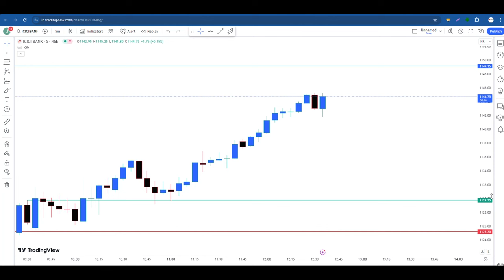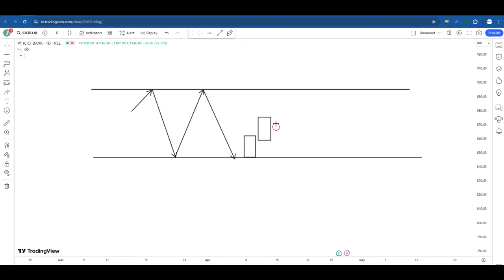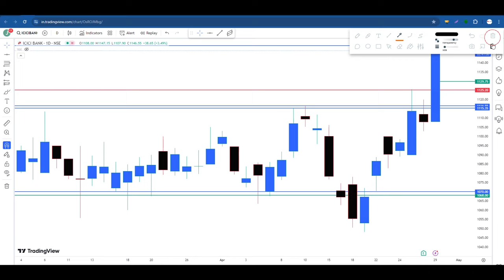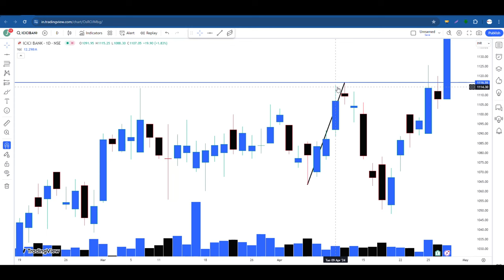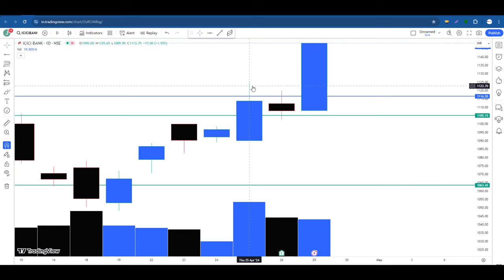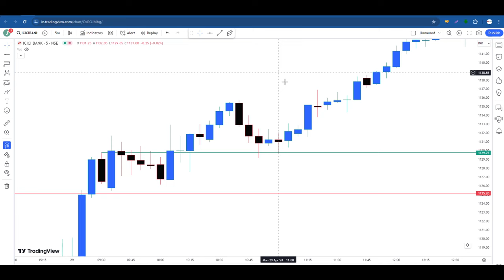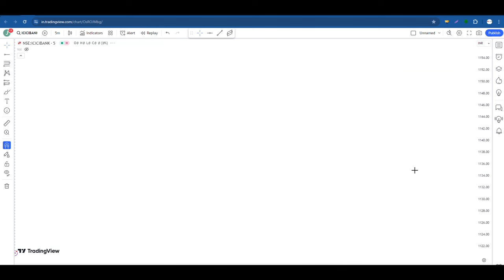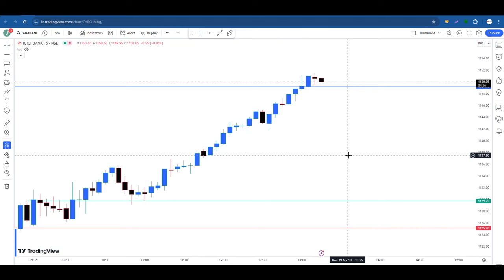Result Based Trading System, This Can Improve The Way You Trade 100%